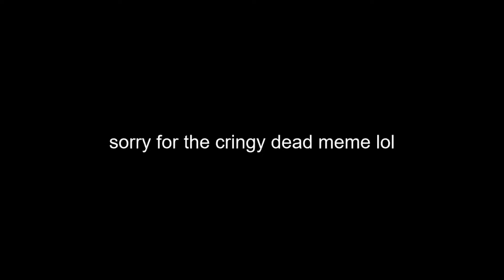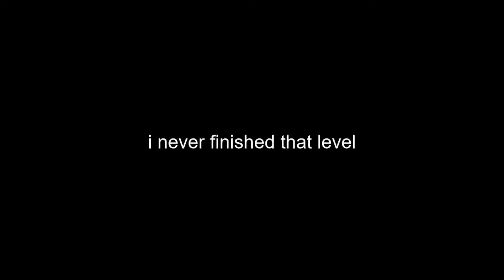me and mario lose 10 IQ drtfgfnfxg (smss ep 5)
ayo watch to the end or something
ALSO ALSO if you can give me some feed back and TIPS that would be very epic.